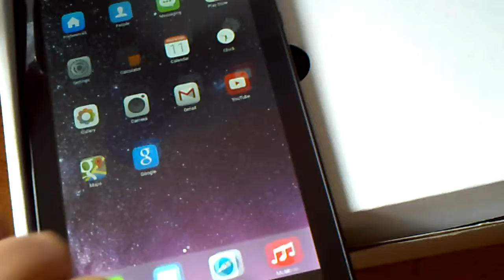Phablette 7 pouces mk8382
very first boot